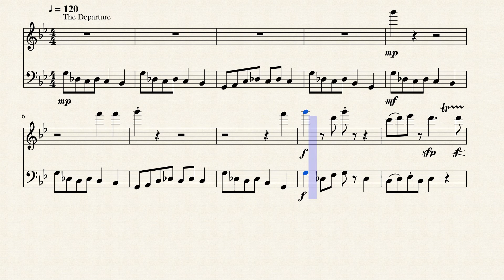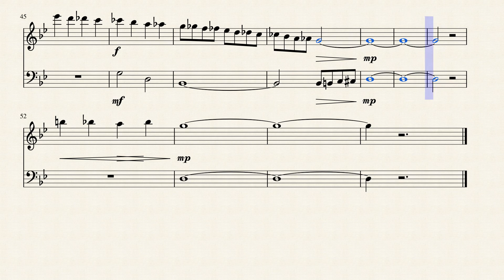The Marching Ant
A duet for flute and euphonium because I play the flute and have a friend who plays (you guessed it) euphonium.